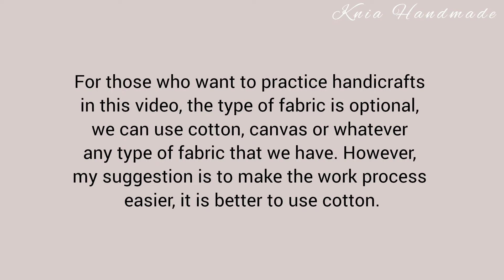Hand Embroidery Scrap Fabric Brooch - Embroidery Stitching Idea - Fabric Scrap Embroidery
Materials in this video :
- Canvas fabric
- Motif cotton fabric
- Felt
- Embroidery floss
- Silk ribbon size 1/8 Inch (0.3 cm)
- Button
- Dacron
- Cotton lace
- Safety pin
- Jute rope
- Embroidery needle
- Embroidery hoop
- Scissors
- Sewing needle
- Sewing thread
- Magnetic lighter
- Uhu glue
- Glue stick
- Glue gun

Note :
If you want to know the description of the video in your native language, please activate your YouTube subtitles.